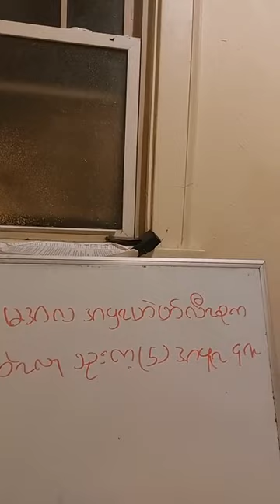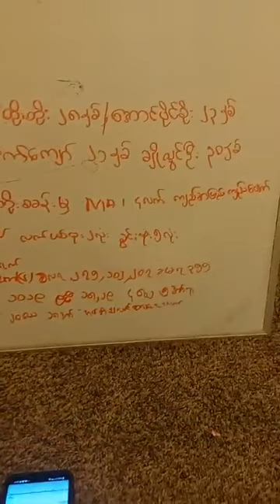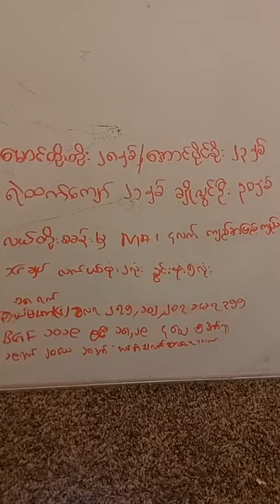April 20, 2023